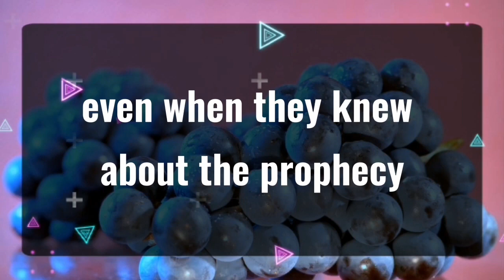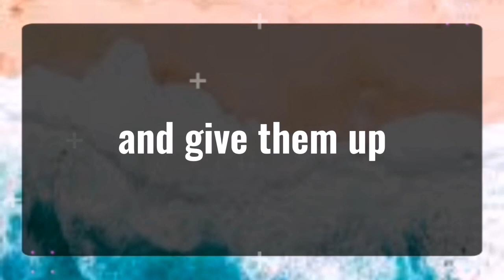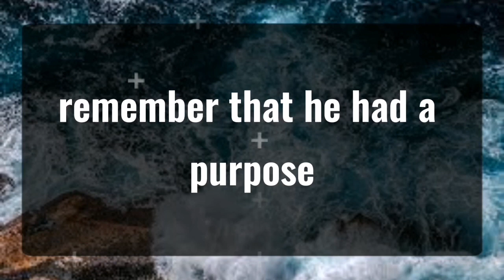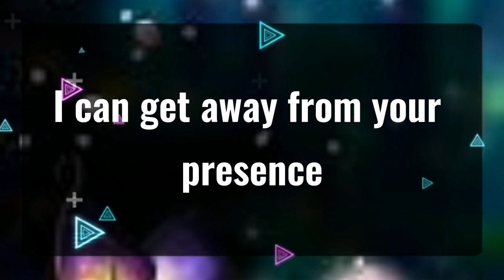1111 💌 God is seriously alerting you.. Angels Message✝️🌈God message today